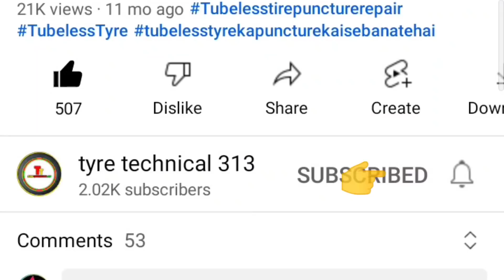How To Tubeless Tyres Cut Repair! Tubeless Side Puncture Kaise banaye 2022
How To Tubeless Tyres Cut Repair
Tubeless Side Puncture Kaise banaye 2022

Tubeless Tyre Side Puncture Repair
Car Ka Tyer Cut Repair
Mushroom Puncher Repair
Side Wala Puncture Repair
Tyer Mein Side Cut Kaise Banaya
How To Make Tubeless Tyer Cut Repair
Tyer Side Cut Repair
Tubeless Tyres Cut Repairing
Tubeless Tyre Puncture Repair
Tayar Punchar Kaise Banaye
Tire Repair
Tyre Puncture

अपने भाई को फॉलो करना ना भूले 👇
Instagram पर भाई को follow कर जरूर करें

your queries👇
इस वीडियो मे आप
 जानेंगे टुबेलस का
कट रिपेयर कैसे बनाते हैँ